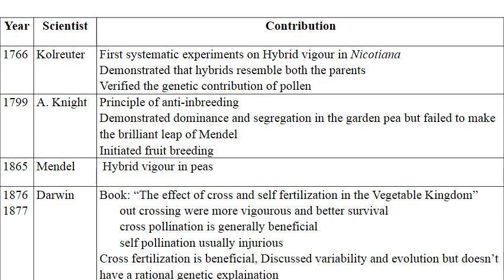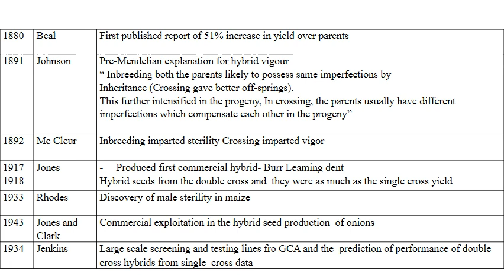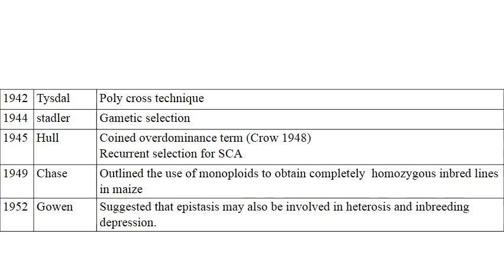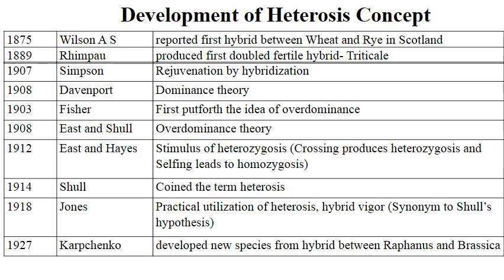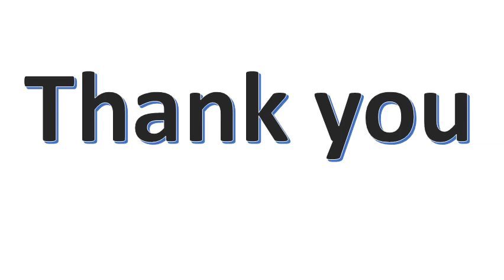Heterosis breeding scientists- Part II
Scientists related to heterosis breeding